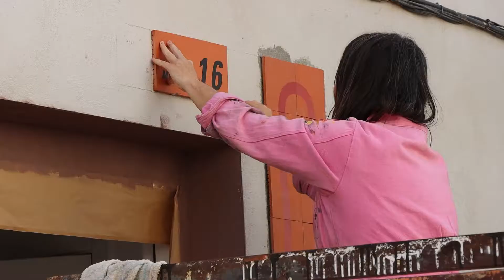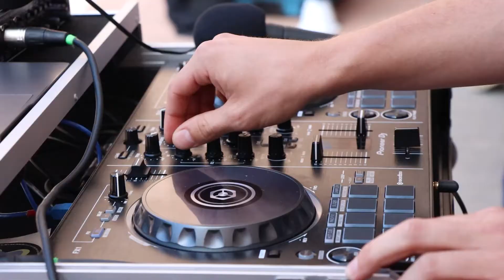6ªEDICIÓN DE CAMPROVINARTE (2022).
Vídeo realizado por la productora audiovisual Pecas Voladoras, para la 6ª Edición de CamprovinArte 2022.

CAMPROVINARTE es un festival de arte público en Camprovín, La Rioja. La iniciativa surge del Ayuntamiento de Camprovín y trata de acercar el arte contemporáneo a entornos rurales, haciendo el municipio más agradable para los que lo habitan y visitan.

Del 25 al 31 de julio Camprovín se lleno de arte, ocho artistas en total realizaron diferentes intervenciones, además de talleres, concierto, danza contemporánea, mercado de creadores y visitas guiadas.

Los artistas que participaron fueron:
- Proyecto Lava (Mateu Targa y Berni Puig)
- Cúmul (Iago Buceta, Mateu Targa y Octavi Serra)
- María Esteve
- Ana Escalera de El presente Perfecto.
- Dúo Amazonas (Nati Andreoli y Lina Castellanos)
Y en los talleres, Mada Jadraque de El rincón del arte.